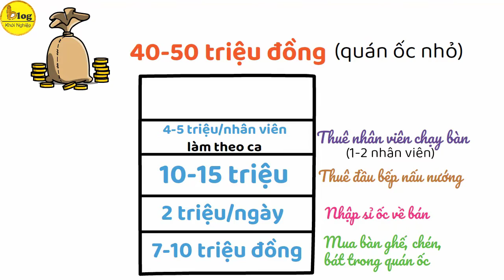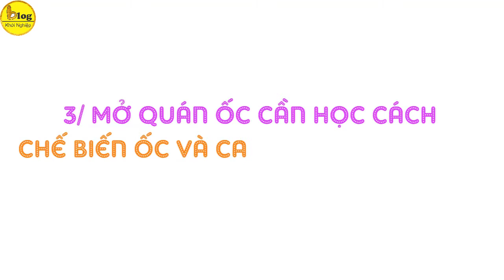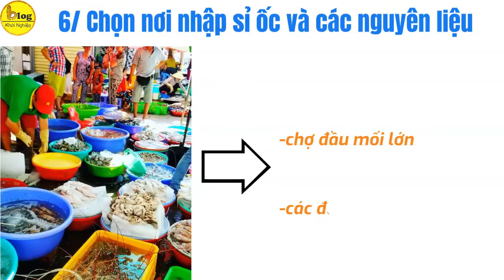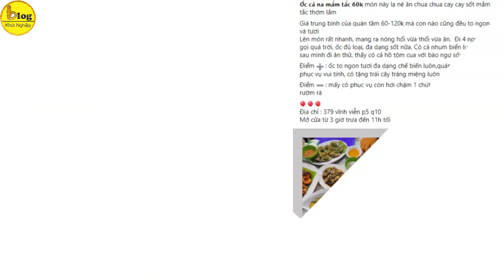Kinh nghiệm mở quán ốc chi tiết cho người bắt đầu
Bạn sẽ thấy trên đường phố có rất nhiều quán ốc đang kinh doanh. Trong số những quán ốc mới mở có những quán rất đông khách và cũng có những quán ốc kinh doanh không thành công. Vậy nếu sắp đến bạn muốn kinh doanh quán ốc mà chưa biết mở quán ốc cần bao nhiêu vốn, mở quán ốc có khó không thì hãy cùng xem video với BlogKhởiNghiệp nhé.

1/ Mở quán ốc cần bao nhiêu vốn?
Ưu điểm lớn nhất của mở quán ốc đó là số vốn bỏ ra không nhiều. Đối với những quán ốc nhỏ thì chỉ cần từ 40-50 triệu đồng là có thể mở quán ốc rồi. Trong số vốn mở quán ốc trên bạn có thể chia thành từng hạng mục khác nhau như:
Mua bàn ghế, chén, bát trong quán ốc khoảng 7-10 triệu đồng
Nhập sỉ ốc về bán khoảng 2 triệu/ngày
Thuê đầu bếp nấu nướng lương khoảng 10-15 triệu
Thuê nhân viên chạy bàn từ 1-2 nhân viên lương khoảng 4-5 triệu/nhân viên làm theo ca
Số vốn mở quán ốc còn lại dùng để thuê mặt bằng.
2/ Mở quán ốc bao lâu thì thu hồi vốn?
Bạn sẽ dễ dàng nhận ra ưu điểm của việc mở quán ốc đó là dòng tiền xoay vòng nhanh. Bạn bỏ ra vốn nhập nguyên vật liệu để bán, nếu bán được thì chỉ sau một đêm chủ quán có thể thu lại được vốn để bù đắp vào việc trả tiền nguyên liệu. Trung bình tại 1 quán ốc bán được từ 15-25 bàn một tối, mỗi bàn bán được 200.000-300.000 đồng, doanh thu một buổi khoảng 4-7 triệu đồng, trừ đi chi phí kiếm được 1-2 triệu đồng tiền lãi. Thời gian thu hồi vốn của quán ốc khá nhanh, chỉ chừng 1-2 tháng nếu kinh doanh ổn định.
3/ Mở quán ốc cần học cách chế biến ốc và cách pha nước chấm
Nếu muốn mở quán ốc thành công thì ngoài mặt bằng dễ tìm thì hương vị của món ăn phải ngon thì người ta mới tìm đến nhiều. Kinh doanh quán ốc quan trọng nhất là ở khâu hương vị, bởi có nhiều quán ốc nhỏ, nằm ở vị trí khuất tầm nhìn nhưng vẫn nườm nượp người đến ăn vì hương vị của nó. Nếu muốn tìm chỗ nhập sỉ ốc tươi ngon và có uy tín, hãy nhờ người bán làm sạch đất cát trong ốc để bạn đỡ mất thời gian ngâm rửa lâu.
Cách chế biến các món từ ốc cũng rất phong phú. Ốc có thể chế biến thành nhiều món như ốc luộc, ốc xào, ốc hấp… Vì ốc là món ăn phổ biến nên từng vùng miền khác nhau sẽ có cách nêm nếm khác nhau. Kinh nghiệm mở quán ốc là bạn cần học cách chế biến theo địa phương đó hoặc là mang hương vị ốc của địa phương khác đến với quán ốc của mình.
Kinh nghiệm mở quán ốc đông khách còn nằm ở chén nước chấm đậm đà và sánh mịn. Vị ốc ngon nhưng nước chấm không hấp dẫn thì cũng coi như bạn chỉ thành công 50%. Khi mở quán ốc, bạn nên có cách pha nước chấm riêng tạo nên phong cách độc đáo cho quán mình, để thu hút được khách hàng.
4/ Lựa chọn đối tượng khách hàng của quán ốc
Không phải quán ốc chỉ đơn giản là quán ốc đâu, quán ốc được phân chia thành nhiều loại từ quán ốc cao cấp cho đến quán ốc bình dân. Chính vì thế mở quán ốc thành công là bạn phải xác định phân khúc khách hàng. Trước khi mở quán ốc, hãy lên kế hoạch kinh doanh quán ốc cụ thể, rà soát xem khu vực đó có quán ốc nào không, các quán ốc có đông khách không rồi sau đó mới tính toán để mở quán ốc cho chuẩn nhất.
5/ Lựa chọn mặt bằng mở quán ốc như thế nào?
Lợi thế của quán ốc là bạn không cần một mặt bằng thật to mà cái bạn cần là menu thật phong phú. Chính vì thế nếu thuê mặt bằng mở quán ốc thì bạn chỉ cần thuê những mặt bằng từ 30-50m2 là hợp lý cho những quán ốc mới mở. Nếu không tìm được mặt bằng ở mặt đường bạn có thể chọn mặt bằng mở quán ốc ở những con hẻm nhỏ, nhất là những con hẻm đó nổi tiếng về kinh doanh ẩm thực. Tuy nhiên kinh nghiệm mở quán ốc trong hẻm dù mặt bằng nhỏ nhưng phải có chỗ để xe, dễ tìm, an ninh tốt…
6/ Chọn nơi nhập sỉ ốc và các nguyên liệu
Bạn có thể nhập sỉ ốc tại những chợ đầu mối lớn, hay các đại lý thủy hải sản… Kinh nghiệm mở quán ốc cho người mới bắt đầu là những ngày đầu tiên bạn nên lấy số lượng vừa phải chỉ dùng trong ngày, hôm nào lấy bán hết hôm đó như vậy ốc sẽ ngon và tươi hơn.
Ngoài nguyên liệu chính là ốc thì bạn cũng cần tìm mối cung cấp những nguyên liệu khác dưa chuột, củ đậu, trà đá, nem chua, mì, rau, v,v… để giúp thực đơn phong phú hơn cũng như khi ăn ốc không bị ngán.
Kinh nghiệm mở quán ốc cũng không quá khó nhỉ, mở quán ốc là loại hình kinh doanh đang được nhiều người hướng đến đấy, nếu bạn cũng có niềm đam mê với kinh doanh thì tại sao không thử mở quán ốc nhỉ.